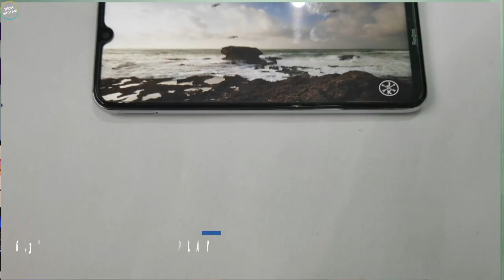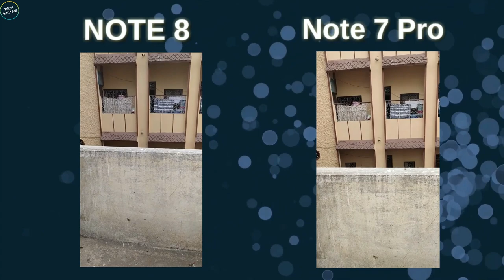Redmi note 8 vs redmi note 7 pro | tech with me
hi guys,
agar aap confuse hai redmi note 8 aur redmi note 7 pro me ki kon saa smartphone lena hai to aap ye video zaroor dekhen , kiyonki iss video maine compare kiya redmi note 8 aur redmi note 7 pro ko aur bataya hai ki aapke liye kon sa phone zyada best rahega, aur aapko konsa phone lena chahiye so video ko like zaroor karein,

REDMI NOTE 8

redmi note 7 pro

previous videos.

tech with me